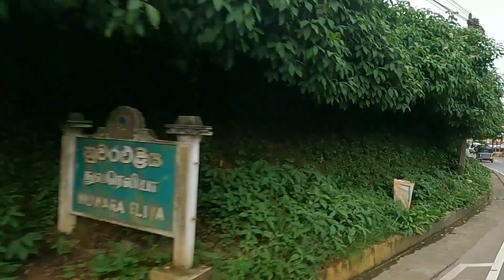Amazing Trip From Kandy to Nuwaraeliya by Bus 😍❤🇱🇰 | මීදුම මැදින් නුවරඑළියට යන සුන්දර ගමන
MUSIC 🎶 (1) = Elektronomia - Energy
                               Provided by,

MUSIC 🎶 (2) = Different Heaven - Nekozilla
                               Provided by,